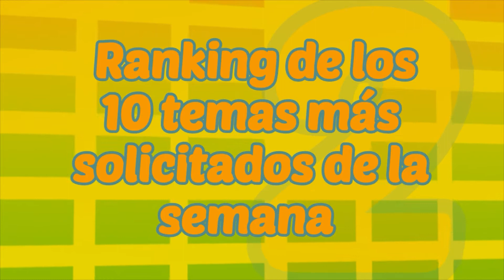187 Charlie Sacco presenta MTU 23 11 2021 RANKING parte 2